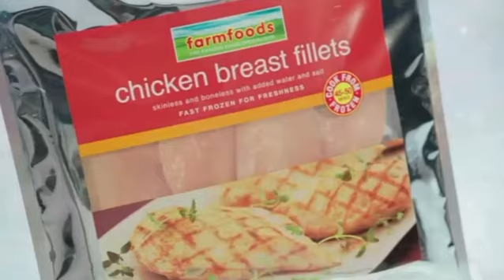Farmfoods Bradley Walsh Advert